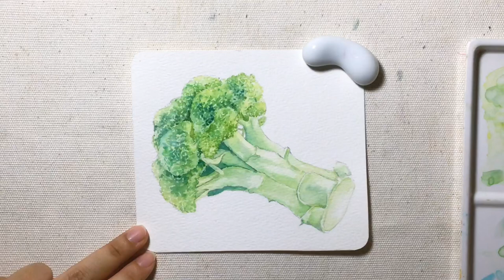Cách vẽ rau, củ, quả - Súp lơ ( cauliflower watercolor painting ) - # BÀI 4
Hôm nay mình đã gân cổ lên lồng tiếng cho thật hào sảng rõ ràng rồi nè 😁
Hi vọng sẽ cơ ích với mọi người.
Mọi ý kiến đóng góp mình sẽ tiếp nhận hết nha.
Bạn nào có ý tưởng vẽ gì hay thì cho mình biết nha.